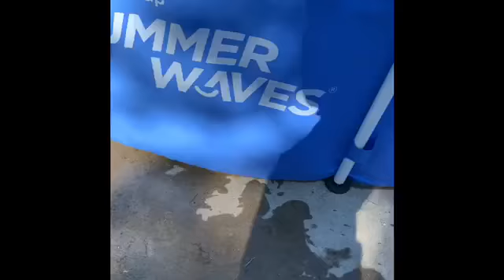Major playing in 💦🐾🐶❤️😍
Micro bully micro bullies pitbull bulldog